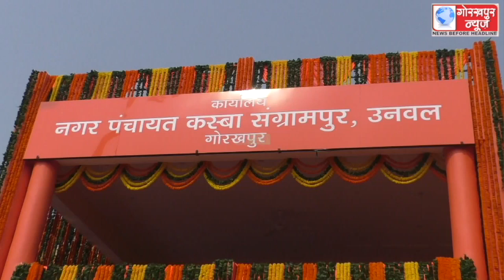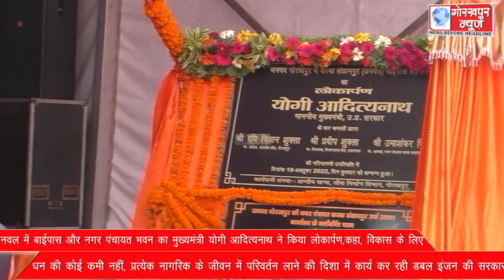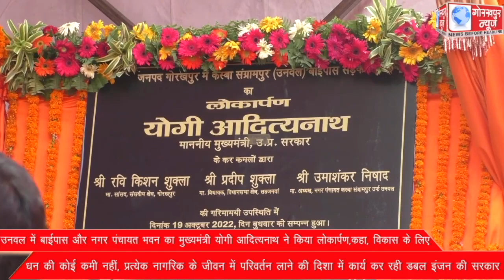उनवल में बाईपास और नगर पंचायत भवन का मुख्यमंत्री योगी आदित्यनाथ ने किया लोकार्पण,कहा, विकास के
उनवल में बाईपास और नगर पंचायत भवन का मुख्यमंत्री योगी आदित्यनाथ ने किया लोकार्पण,कहा, विकास के लिए धन की कोई कमी नहीं, प्रत्येक नागरिक के जीवन में परिवर्तन लाने की दिशा में कार्य कर रही हैं डबल इंजन की सरकार